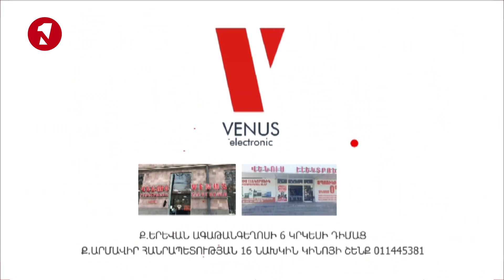Վիրավոր զինծառայողի վիճակը շարունակում է մնալ ծանր. Անահիտ Ավանեսյան